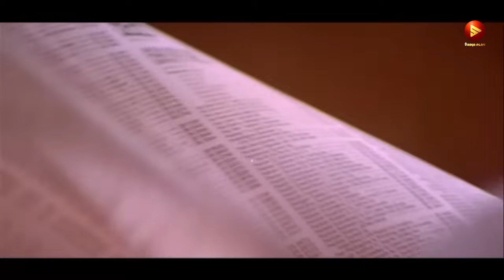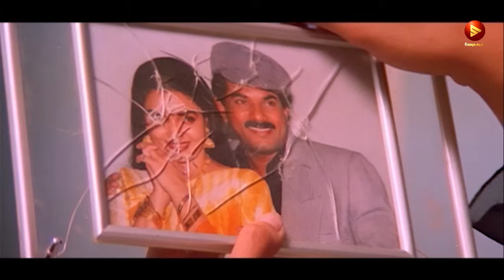അതെന്താടോ താൻ ഒരുമാതിരി അർഥം വെച്ച്‌ സംസാരിക്കണേ | Chandralekha Movie Comedy Scene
Chandralekha Movie Comedy Scene | Mohanlal | Sreenivasan | Innocent | Cochin Haneefa

 Chandralekha is a 1997 Indian Malayalam-language comedy film written and directed by Priyadarshan which is an adaptation of an English movie called While you Were Sleeping  and produced by Fazil. It stars Mohanlal, Sukanya, Pooja Batra, Sreenivasan, Nedumudi Venu, and Innocent. The film's title is a portmanteau of the two female lead characters' names Chandra and Lekha. Berny Ignatius composed the songs, while the film score was composed by S. P. Venkatesh.